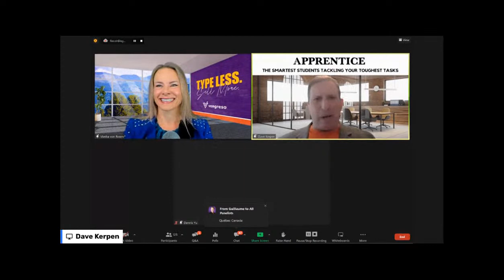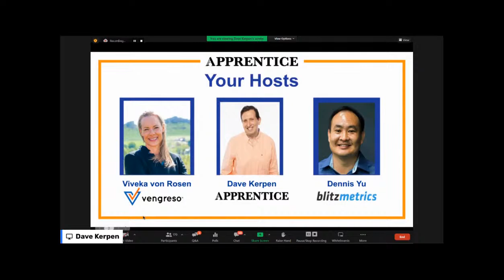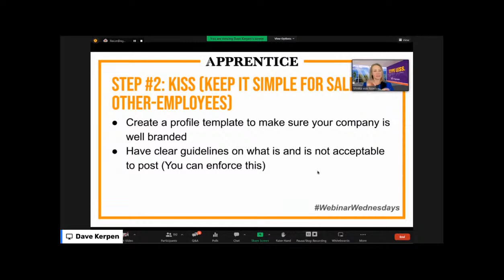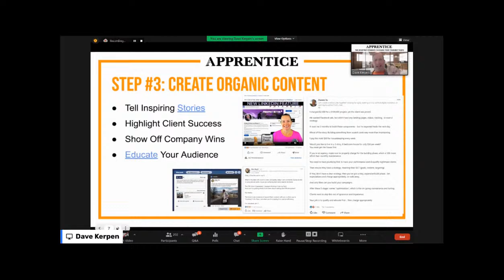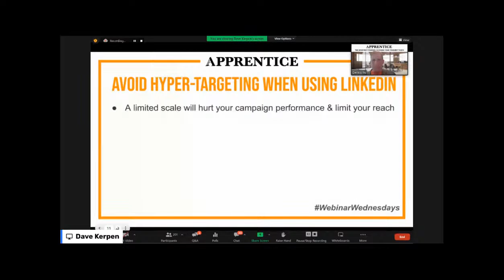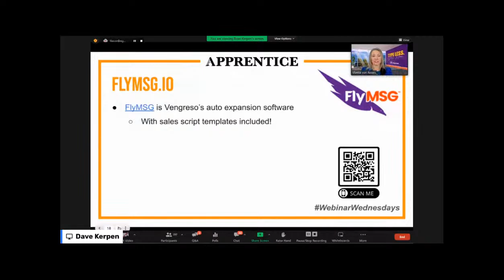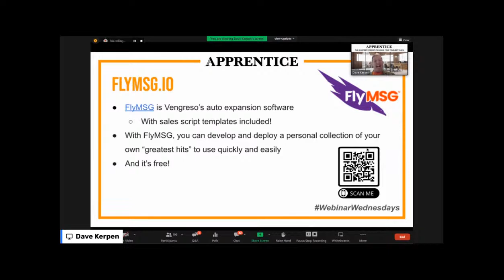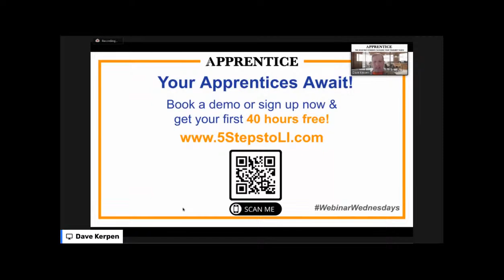LIVE WEBINAR: 5-Step Formula for LinkedIn Success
We're showing a small group of entrepreneurs how our experts went from 0 to 700k+ followers on LinkedIn - and more importantly, how they use LinkedIn to drive new revenue for their business.

In this webinar, we'll discuss:

- The 3 New LinkedIn strategies to put Revenue in your business - fast!

- How to create a targeted LinkedIn following in the next 90 days.

- How to plan and execute a Rockstar LinkedIn content calendar.

- The tech tools you need to grow your LinkedIn presence- and exactly how to use them!